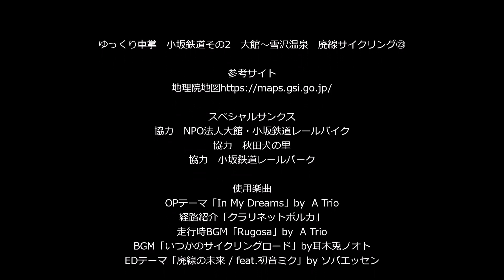編その2 大館 →雪沢温泉 廃線サイクリング㉓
↑こちらの続きです。

2009年に廃止となった秋田県の鉄道、小坂製錬小坂線(小坂鉄道)の廃線跡を自転車で走り抜けます。各駅跡に停車し、四国めたん車掌による車内放送を疑似再現しております。在りし日の当路線に思いをはせながらご覧いただければ幸いです。

※「小坂鉄道乗り潰しシリーズ」…小坂鉄道については線路がほとんど残っているだけでなく、線路を活用した体験施設が3ヵ所もあります。各体験施設に少しずつ通うことで大館→小坂間の映像を線路上のものに少しずつ更新してゆこうという企画です。

※当チャンネルでは鉄道廃線、未成線、妄想路線を自転車で駆け巡る動画の制作をどんどん進めてゆく予定です。

当チャンネルのSNSはこちら

走行BGM「いつかのサイクリングロード」

走行BGM「紅茶に枯れ葉」

走行BGM「寄り道日和」

EDテーマ「廃線の未来 / feat.初音ミク」